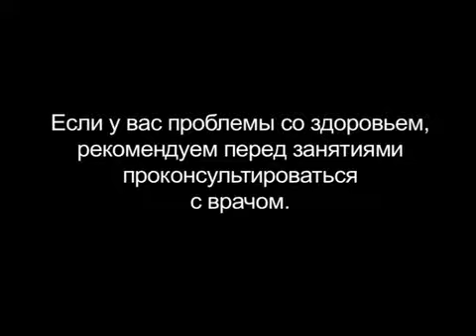Йога для всех Урок 1 смотреть лучшие видео уроки Йога для всех Урок 1